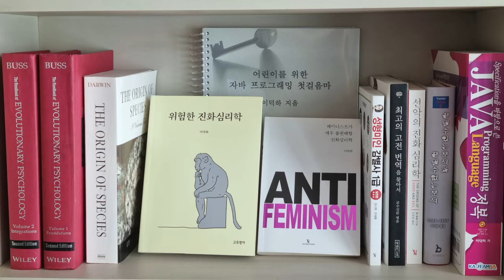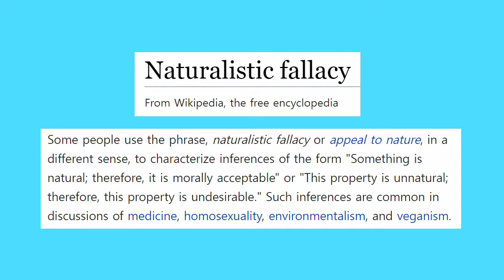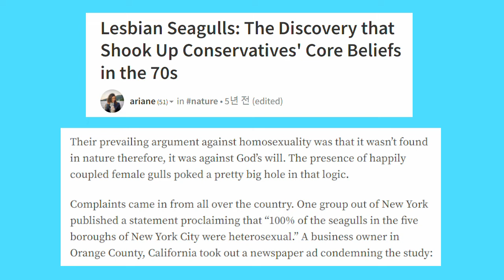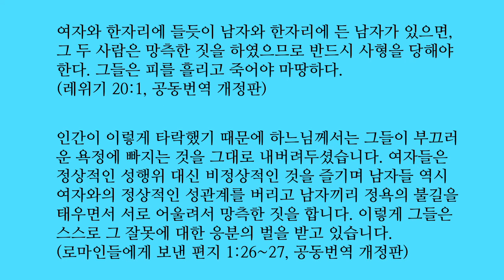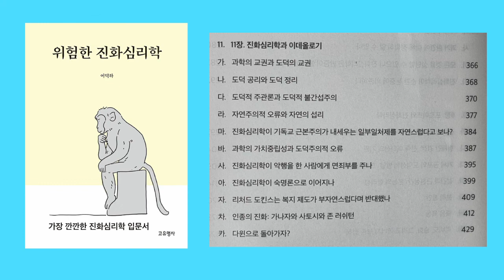한심한 최재천 02. 동물계에 동성애가 만연하니 고치려 들지 말자: 자연주의적 오류는 최재천의 취미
최재천은 동물계에 동성애 현상이 풍부하게 관찰되니까 동성애를 부정하거나 고치려 들지 말라고 이야기합니다. 저는 최재천이 자연주의적 오류를 범했다고 생각합니다.

국내에서 진화학자로 권위를 인정 받고 있는 최재천이 얼마나 한심한 학자인지 까발리는 동영상을 최소 20편 올릴 계획입니다. 최재천을 까는 데 만족하지 않고 여러 모로 공부에 도움이 되도록 신경을 쓰겠습니다.